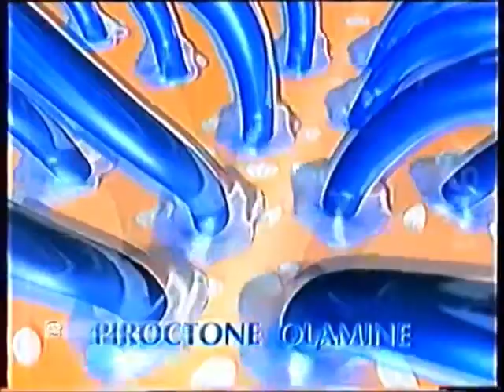Clear Extra 2in1 15s - Indonesia, 1994